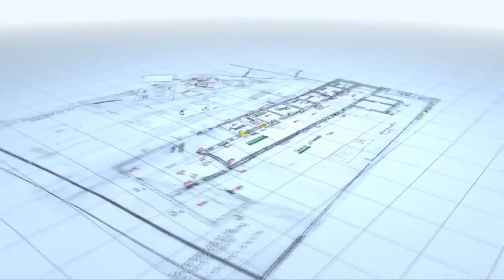Tráiler de 'Ingenieria Romana', la serie documental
Ingeniería Romana es una serie documental sobre las prodigiosas obras que se construyeron en las ciudades del Imperio romano. El primer capítulo, titulado Ciudades I, muestra cómo se levantaba una nueva ciudad romana a través de Tarraco (la Tarragona romana). En el segundo capítulo, Acueductos, se ve cómo se abastecía agua a las ciudades romanas gracias al ejemplo del acueducto de Nimes.
Emisión: sábado 24 de octubre de 2015 a las 17.15 h en La 2 de TVE.
Web: RTVE.es/ingenieriaromana